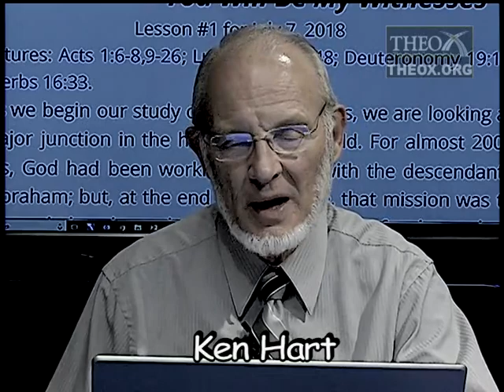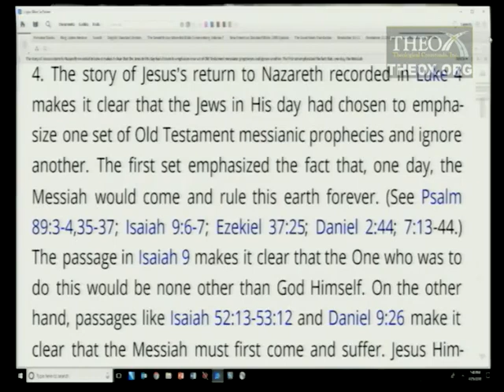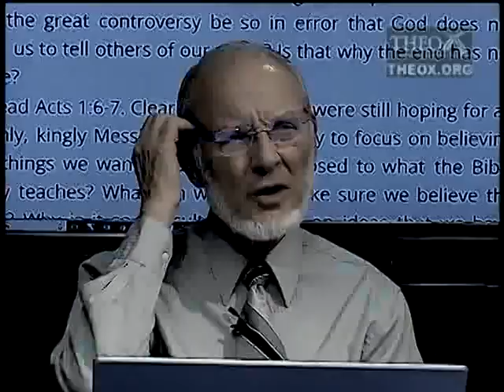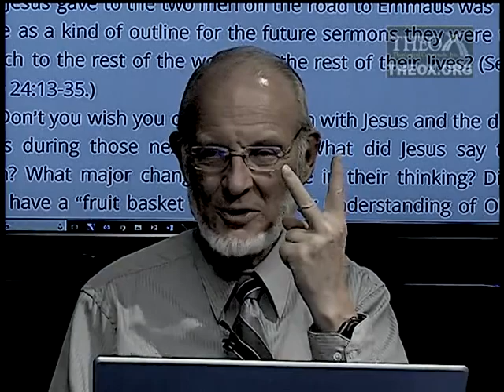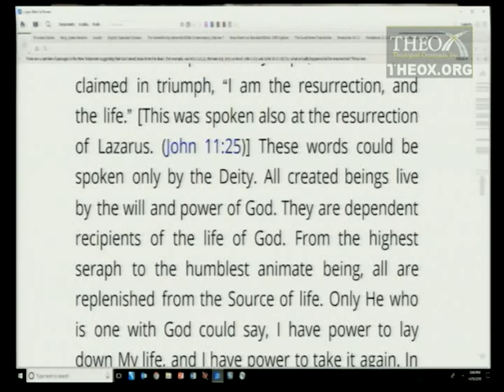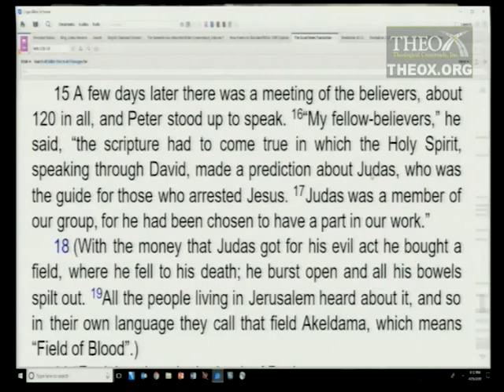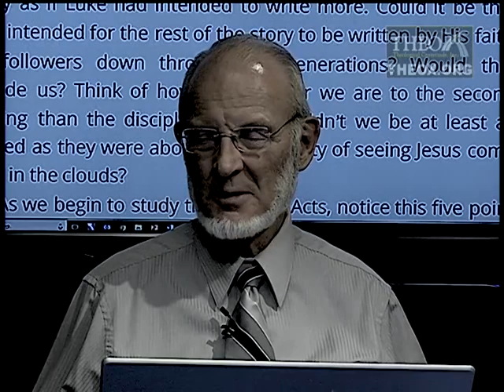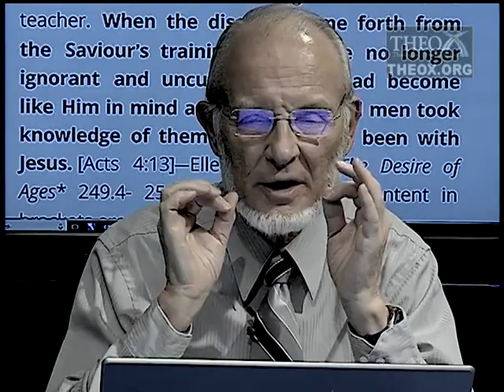1. You Will Be My Witnesses (July 7) Sabbath School 2018 Quarter 3 Lesson 1 "The Book of Acts"